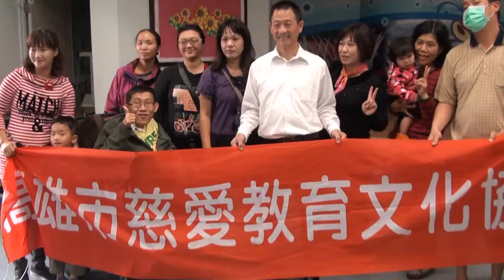張守德等與高雄市小港區明義國小大合照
呼吸英雄 張守德生命教育校園巡迴演講
贊助單位：社團法人高雄市惠急慈善會、財團法人高雄市私立小天使家園
協辦單位：高雄成功廣播電臺AM936
日期:2015年12月10日(星期四)
時間: 8時40分至10時15分，共計95分
學校:高雄市小港區明義國小(明義街77號)
場地:1F視聽教室(玄關左手邊)
對象：國小五至六年級，師生約180人
校長：夏紹彰
學校聯絡人：輔導主任  楊麗美
表演：明義國小 2-1代表黃靜婷，黃才洲，陳家順，潘品辰
演講者：高雄市守德關懷希望協會 理事長 張守德
演講主題：
（一）以張守德先生自身為例，告知學子身殘志不殘，活出精采生命。
（二）教導學子熱愛生命，對生命抱持著永不放棄的精神，遇到任何困難都能勇於面對，因為只要跨過逆境便能再次「站起來」。
主持人：侯朝明(臺灣時報業務處 副主任)
         張君如(幼兒園 助教)
志工群：控投影片:陳儀庭
        錄影:丁福祥(2012年高雄文明史－產業高雄篇撰寫者)
        拍照:孫寶華，楊尚義
        家長協助學生上台:施佳妤，鄭淑茹，趙雅蕙
        機動人員:許淑妙，蘇菊，張玉杰